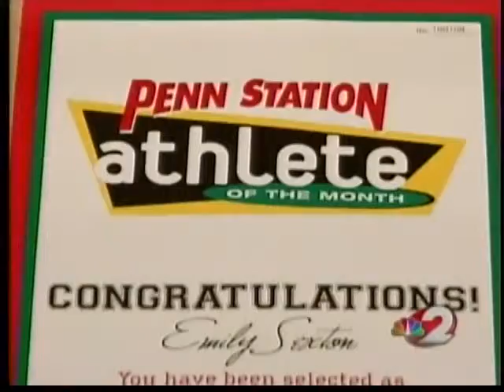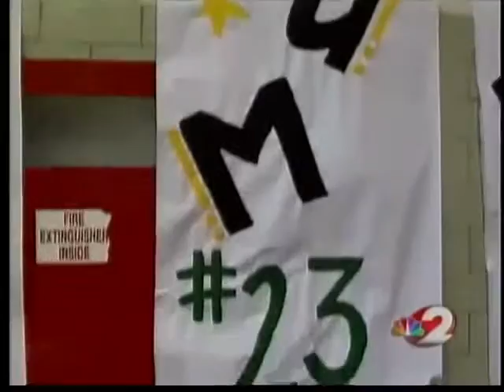Penn Station Athlete of the Year named